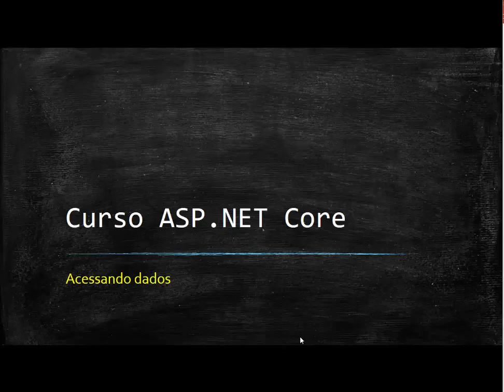aspncore secao acessodados